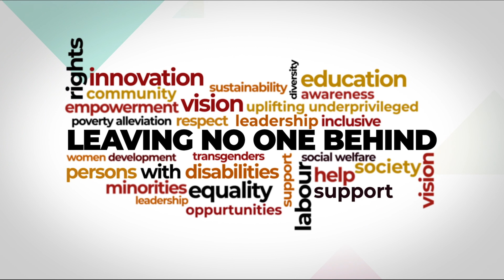Leaving No One Behind - Documentary - GOB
Govt. of Balochistan - Expo 2020